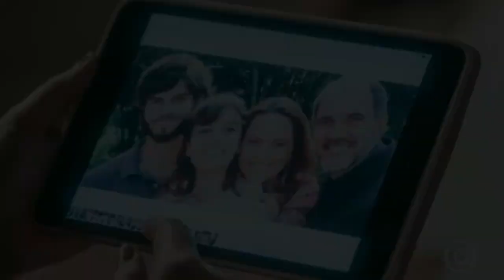Totalmente Demais, capítulo 18/09 sexta-feira. Sueli causa muito!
Sueli a mãe de Cassandra e Débora chega com a corda toda totalmente fora da casinha e atrapalha o momento família de Gilda e Hugo. ..
Ela acha que Dayse e Carlinhos e as suas filhas as duas ficam totalmente desapontada e chocadas com a mãe e acha que Gilda e a empregada e diz que ela volte ao trabalho, Gilda sem ação se despede e vai embora .
Hugo diz a Sueli que ela não faz parte da família a tempos e ela diz que eles tem que ter uma conversa e que ela tem o direito de ver suas filhas.
Lili vê a foto de sua família e diz que sempre vai amar Sophia maus que não deixará que isso acabe com sua vida, ela beija Germano  e os dois se entregam a paixão.
Gernamo diz que Ama muito Lili na cama.
Débora quer saber pq sua mãe os abandonou? ??
Fabinho pega os pais no flagra e felizes.
A doida começa a cantar contando toda história como se tivesse em um musical ...
Cassandra fica louca ao ver que ela realmente tem muita coisa parecida com sua mãe e fica revoltada diz que sua mãe só voltou pois soube que eles estão ricos e a manda embora. ..
Ela diz que vai mais que não desistirá do dinheiro.
Zé Pedro como advogado diz a Hugo que Sueli não tem direito a nada já que sumiu no mundo. ..
Sueli vai ao AP de Hugo tenta lo seduzi lo ele diz que gosta de Gilda,  ela diz OK então nos separando e fico com a metade do premio ele a coloca para fora...
Sueli aparece na Bastilhe e conta que Débora era para ter ido com ela seria uma filha para cada e ela estava com depressão e que não tinha como criar as duas e que Hugo não deixou as meninas se separarem e que ela está dura na lona.
Débora pede que ela vá embora.
E a coloca para fora...
Débora fica chocada...
Arthur convida Elisa pois terá um jantar para se despedir de Natasha e a Ruivinha não aceita. ..
Carol e pierrô pensam na adoção e Carol diz que ele podia ser o padrinho no mesmo momento
Carol e Rafael recebem o mandado da justica da ação que Eliza esta movendo contra eles...
Sueli vai ao bar e conta a Deyse e Carlinhos que a mãe deles esta namorando com Hugo...
Na despedida de Natasha ela joga a bomba que se separou do marido e não irá mais viajar